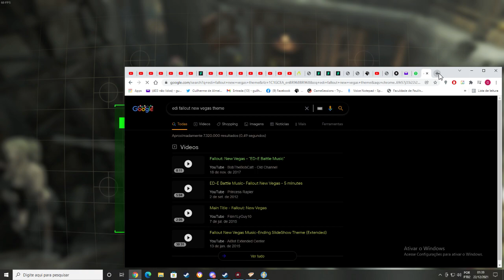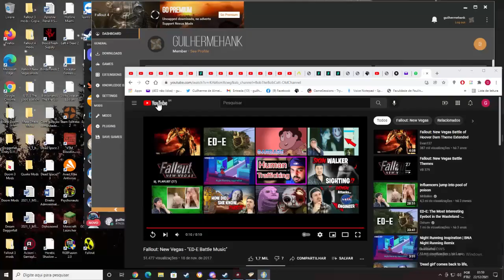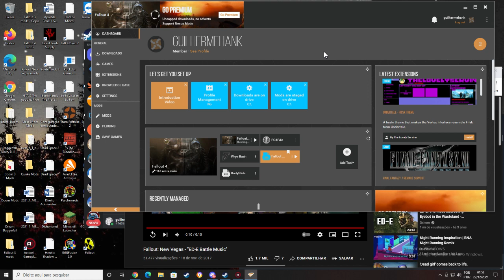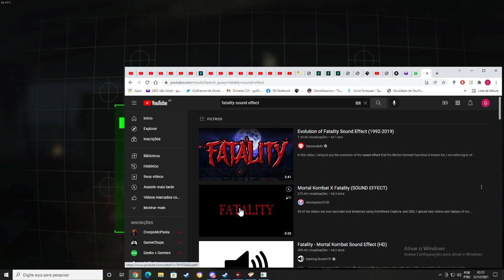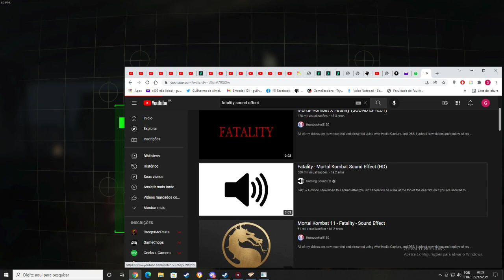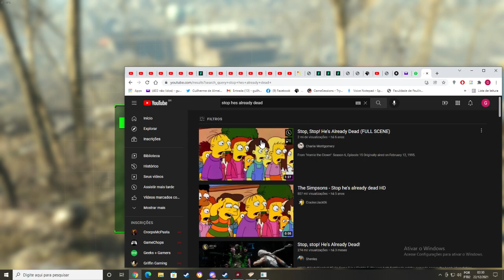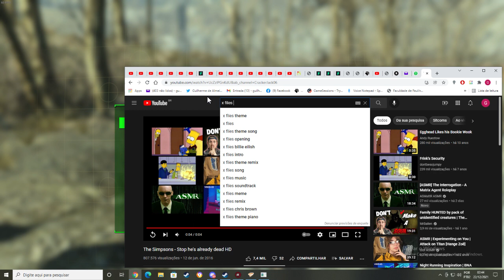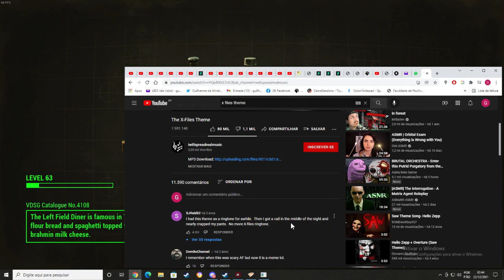Fallout 4 - Rise of the Commonwealth Edition Part 41